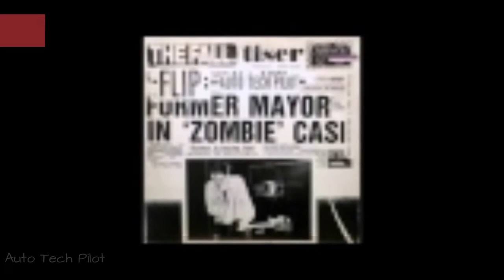The Best Songs With Pilot In The Title 😍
Have you ever thought about how many songs with pilot in the title have been written? This list ranks the best songs with pilot in the name, regardless of genre. Most of the tracks listed here are songs about pilots, but almost all of them have different lyrical interpretations, despite the commonality of having the word pilot in the title. This ranked poll includes songs like "Take Me to the Pilot" by Elton John, and "Pilot Can at the Queer of God" by The Flaming Lips. If you think a good song with pilot in the title is missing from this list, go ahead and add it so others can vote for it too. Songs with pilot in the lyrics are only allowed if that word is in the song's name as well. more
0:00 - Intro
0:00:08 - Jesus, Saviour, Pilot Me
0:00:16 - Auto Tech Pilot
0:00:23 - Drop the Pilot
0:00:30 - Pilot Jones
0:00:37 - Take Me to the Pilot
0:00:44 - Pilots of the Ether Belt
0:00:51 - Pilot
0:00:58 - Let Your Soul Be Your Pilot
0:01:05 - Test Pilot Blues
0:01:12 - Pilot Can at the Queer of God
0:01:20 - Space Pilots
0:01:27 - I'm With the Pilots
0:01:34 - Auto Pilot
0:01:41 - Take Me to the Pilot
0:01:48 - Psychic Pilot Clocks Out
0:01:55 - Starfighter Pilot
0:02:02 - Red Dwarf Pilot

😍About Topaholic
Our team creates fresh tops about everything that may interest you. Topaholic makes updates every day, enjoy your coffee or tea with Topaholic and our cool tops!